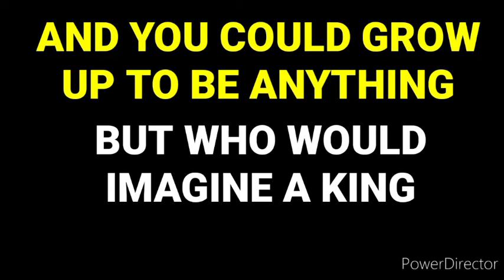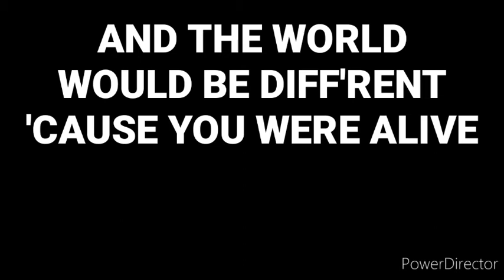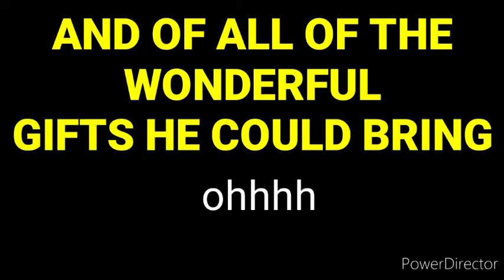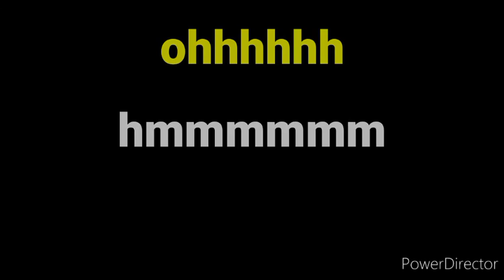WHO COULD IMAGINE A KING || Instrumental || With Lyrics